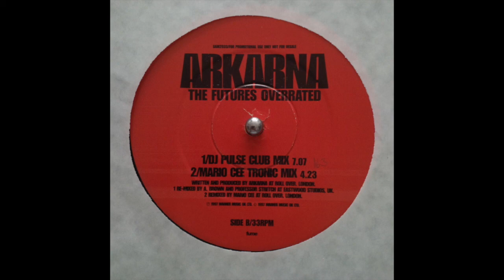Arkarna The Futures Overated DJ Pulse Club Mix SAM2033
Very nice Bukem style track, this is the DJ Pulse Club mix.